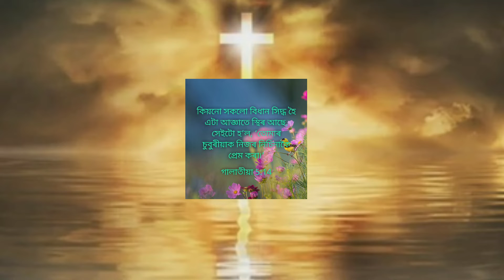Bible massage. ll Galatiya -5:14 ll Gamuwel barla ll 🙏🙏🙏.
hai video tur prodhan udaiso Hoyse.jesusye koyse je usor suboriya hokoluke prem kora.

Gamuwelbarla biblemessage Galatiya-5:14
motivator :-Gamuwel barla.